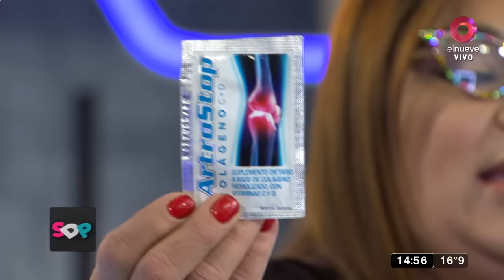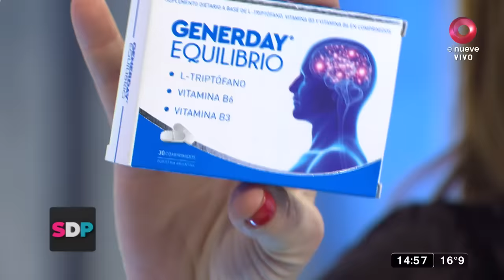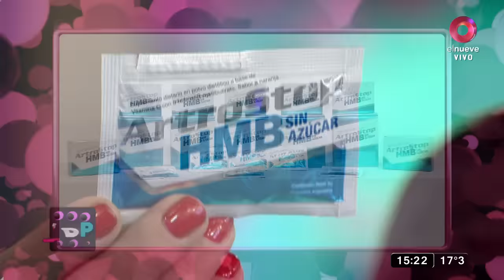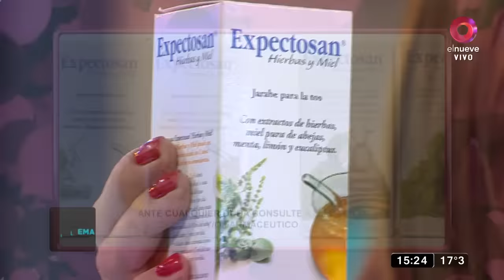El Show del Problema: Programa del 20 de julio de 2022